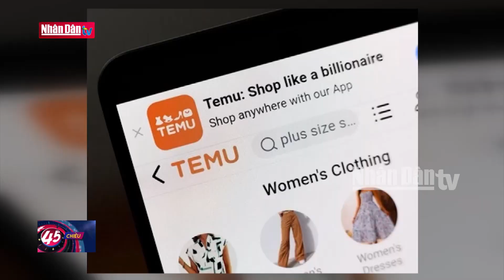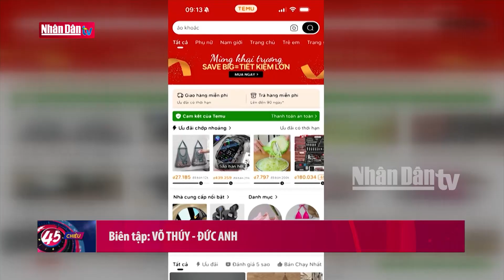Công nhận sản phẩm thương hiệu quốc gia năm 2024 | Tin tức KINH TẾ - XÃ HỘI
359 sản phẩm, của 190 doanh nghiệp đáp ứng hệ thống các tiêu chí của chương trình Thương hiệu quốc gia năm 2024, và sẽ được chính thức công nhận vào ngày 4/11 tới. Đó là công bố của Bộ Công thương, tại buổi họp báo thông tin về Lễ Công bố sản phẩm đạt Thương hiệu quốc gia Việt Nam lần thứ 9, diễn ra chiều 28/10. MC Thời sự 10
  Chương trình Thương hiệu quốc gia Việt Nam năm 2024 có chủ đề “Vươn mình tiến vào kỷ nguyên xanh” ghi nhận hàng loạt doanh nghiệp hàng đầu trong nhiều lĩnh vực đã đầu tư mạnh mẽ để chuyển đổi xanh. Đại diện lãnh đạo Bộ Công thương cho biết: những doanh nghiệp có sản phẩm được công nhận Thương hiệu Việt Nam năm nay đã thể hiện rõ nét vai trò đầu tàu, dẫn dắt tiến trình chuyển đổi xanh tại lĩnh vực sản xuất kinh doanh của họ, góp phần tích cực vào công cuộc phát triển kinh tế xanh của đất nước.
So với năm 2022, năm nay cả nước có thêm 18 doanh nghiệp có sản phẩm đạt Thương hiệu quốc gia Việt Nam. Điều này cho thấy sức hút và tầm ảnh hưởng của Chương trình đối với doanh nghiệp trong việc xúc tiến xuất khẩu sản phẩm hàng hoá và dịch vụ cũng như phát triển thị trường nội địa.